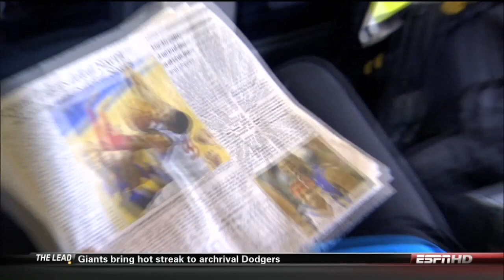TheAssociationPart1-720 HD.mov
for more clips and mixes.